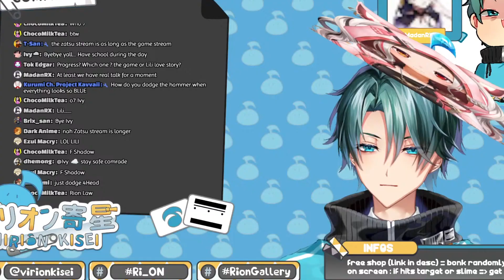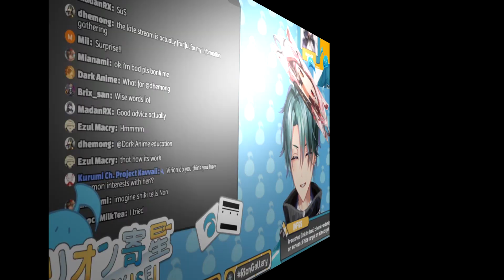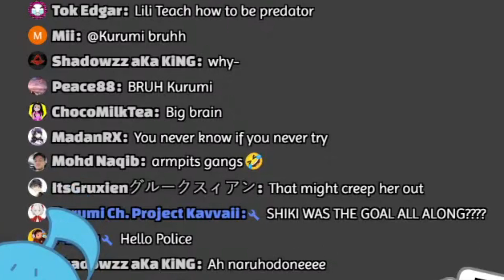Virion Seek (Love?) Advice From Liliana Vampaia On How To Get Close To Shiki【 MyHolo TV 】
Virion Kisei Ch. 寄星 ビリオン【MyHolo TV】

Full Stream :
【 Ori and the Blind Forest + talking w/ Lili 】Depressed slime tries to play a game 【 MyHolo TV 】